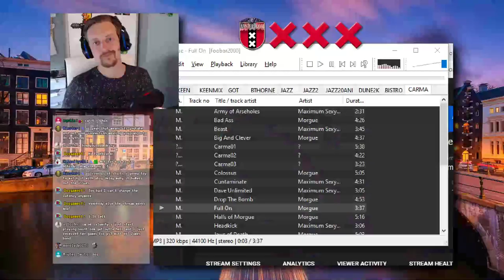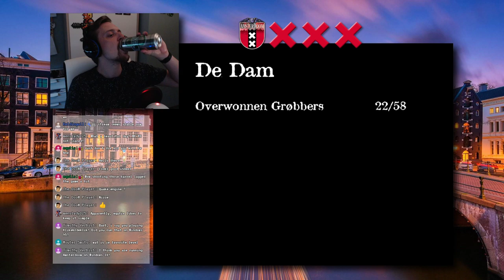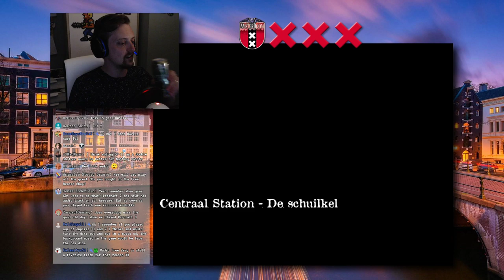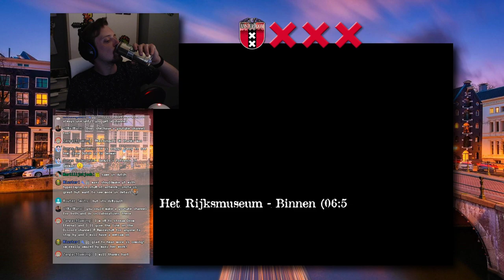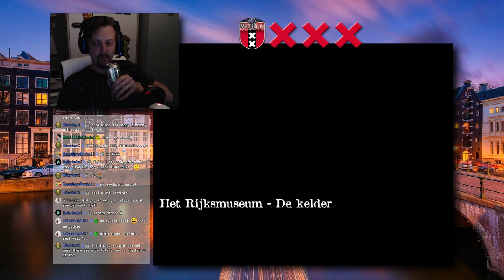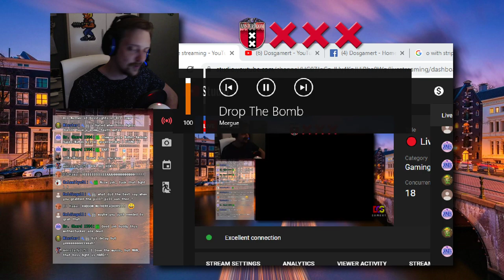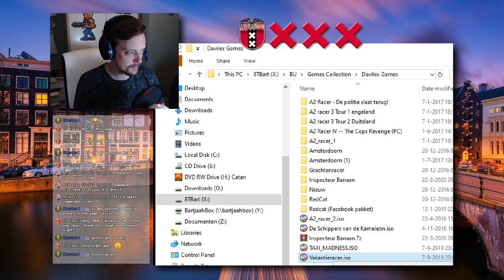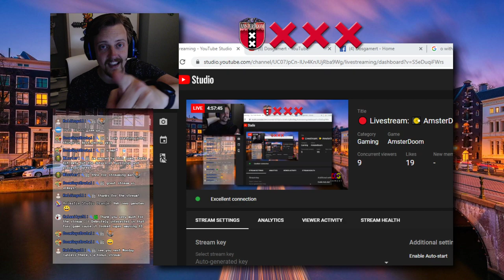🔴 Livestream: 💽 AmsterDoom 🐙 🇳🇱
The plot of AmsterDoom is simple: Aliens have conquered Amsterdam and the player has to drive them back. The defining feature of this game is that all levels are closely modeled after real-life locations; e.g. the dam, the red light district or the wax museum. The rest of the game features straightforward level design with five basic weapons to choose from. As it is marketed as family-friendly game, there is no blood or gore to be found.